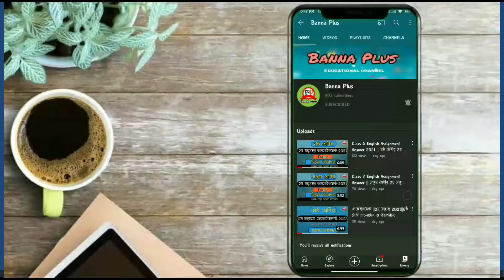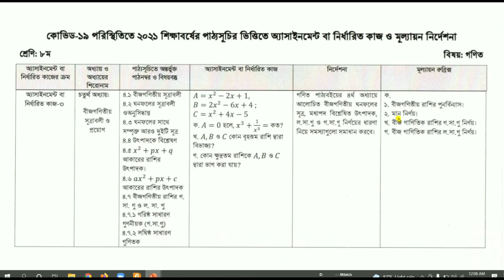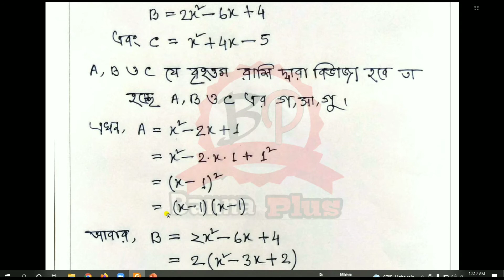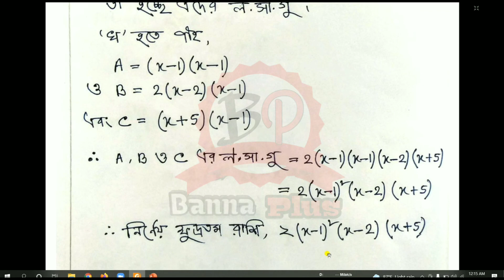৮ম শ্রেনি ১৩ তম সপ্তাহের এসাইনমেন্ট ২০২১ | গণিত [উত্তরপত্র] | Class 8 | 13th week | Math | Answer